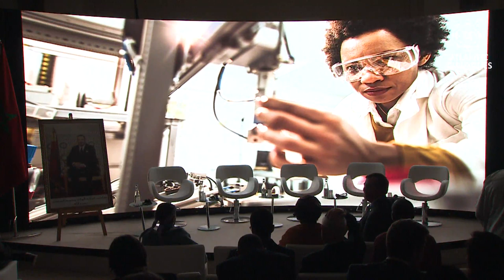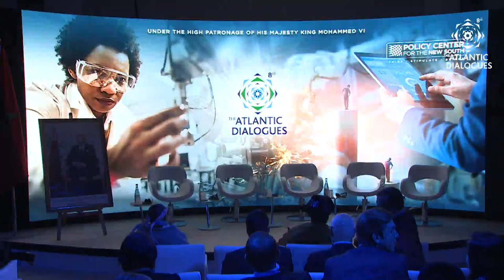Plenary IV: Technology, Welfare and Inequality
Moderator
Sarah Glover, Manager of Social Strategy, NBC Owned Television Stations
Speakers

Bruno Boccara, Founder, Socio-Analytic Dialogue
María Teresa Fernández de la Vega, President, Council of State, Spain
Serigne Gueye Diop, Minister Advisor to the President of the Republic, Senegal
Sunjoy Joshi, Chairman, Observer Research Foundation – ORF